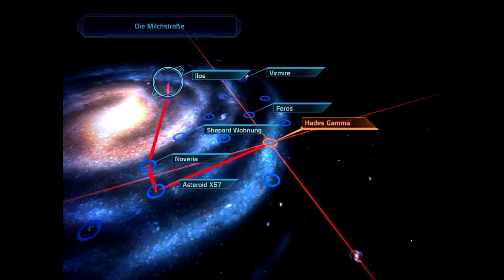Das Geheimmnis der Citadel | MASS EFFECT #052 | Let's Play Mass Effect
● Mass Effect #052 : Das Geheimmnis der Citadel